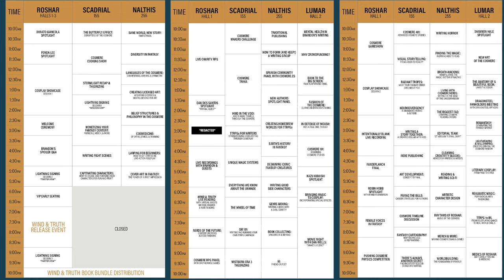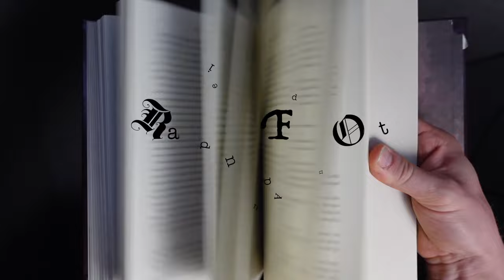Wind and Truth Interludes 1&2 Reaction